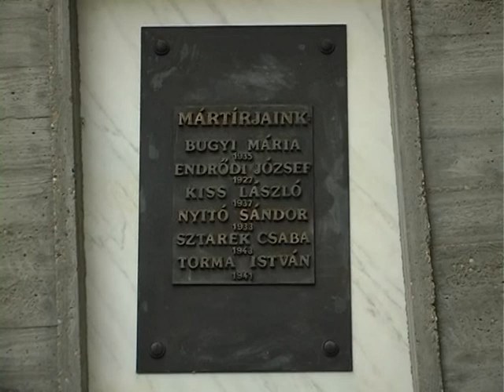A fontosak közül a legfontosabb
Fáklyás koszorúzásra és megemlékezésre várta a Jobbik jászberényi szervezete a városlakókat 2012. október 22-én délután a Ferencesek terén található 1956-os emlékműhöz.

Budai Lóránt, a párt jászberényi önkormányzati képviselője, valamint helyi elnöke köszöntőjében elmondta, a Jobbik minden nemzeti ünnepet fontosnak tart megünnepelni, de az 1956-os megemlékezésre megkülönböztetett figyelemmel tekintenek.

A Himnusz eléneklése után a forradalom hangulatát idéző versekkel emlékeztek az áldozatokra, majd Budai Lóránt beszédével folytatódott a megemlékezés.

-  Pongrátz Gergely, a Corvin köz legendás parancsnoka pártunk alakuló gyűlésén megható mondatokkal adta át nekünk, jobbikosoknak szimbolikusan a lyukas zászlót és ezzel a magyar szabadság ügyét. Ez olyan történelmi pillanat, amelynek jelentőségét talán fel sem fogjuk. Talán nem is érezzük igazán, micsoda felelősség, hogy egy élő legenda, történelmünk egyik dicső alakja már 2003-ban bennünk látta a nemzeti érdekért vívott harc letéteményesét -- fogalmazott a Budai Lóránt.

Beszédét követően Turóczi György a párt helyi alelnöke tartott rögtönzött és rendhagyó történelemórát a megjelenteknek, melynek során párhuzamot vont a Rákosi-korszak és napjaink politikai berendezkedése között.

A rendezvény közös koszorúzással, mécsesgyújtással, valamint a Szózat eléneklésével ért véget.